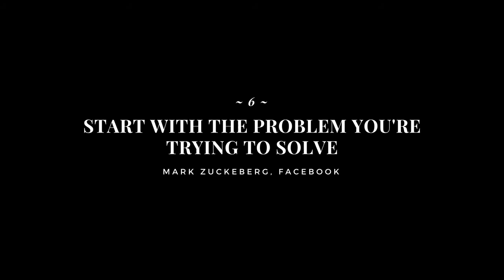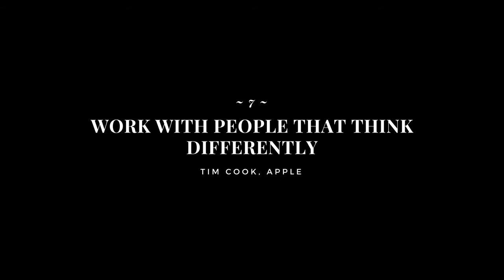Top advice from world's best leaders (6/6)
- Kamal Haasan : The journey inside
Jack Ma, Alibaba : Why hiring women is essential
Lex Wexner, L Brands : Leadership advice
Bill McDermott, SAP : How to motivate a team
Warren Buffet, Berkshire Hathaway : THE CASE FOR WORKING IN A BAD BUSINESS
Mark Zuckeberg, Facebook : Start with the problem you're trying to solve
Tim Cook, Apple : Work with people that think differently
Carlos Brito, AB INBEV : How to attract great people
Meg Whitman, HP : Never compromise your values
Ajay Banga, Mastercard : Be comfortable with who you are